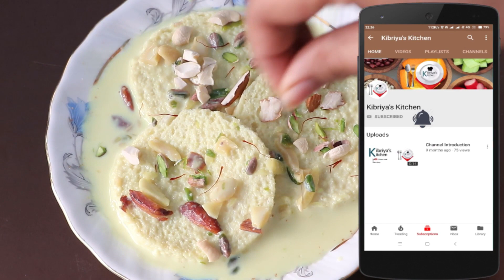Bread Rasmalai Recipe At Home || Super Easy Rasmalai || Kibriya Ka Kitchen